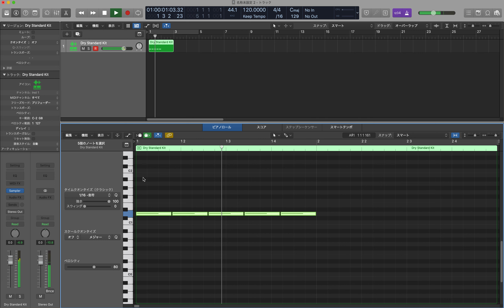Logic 連符を打ち込む方法｜タイムハンドル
Logicの使い方です。
連符を打ち込む際に便利なタイムハンドル機能を紹介します。